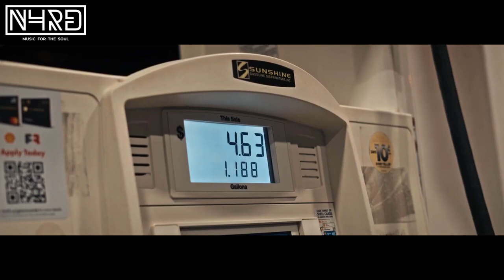MIRA x rares - Să Fii Tu | N4RD x Revive Remix